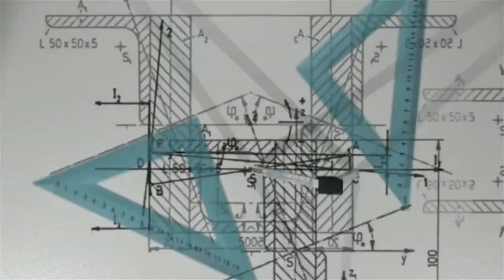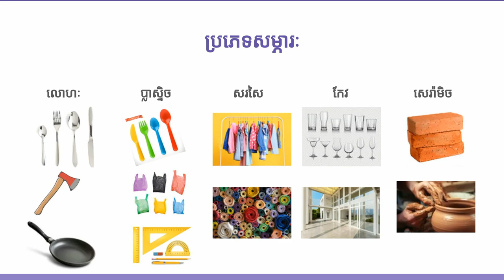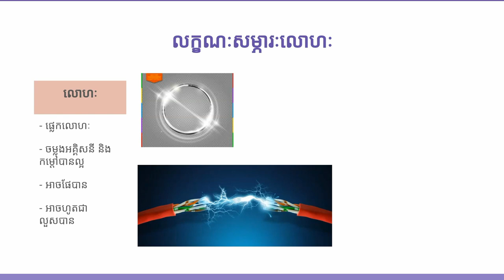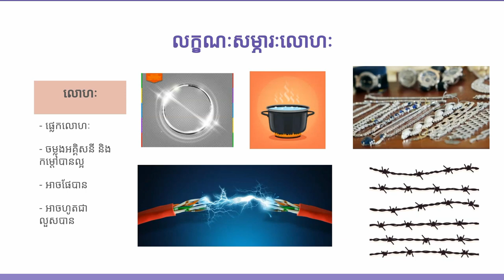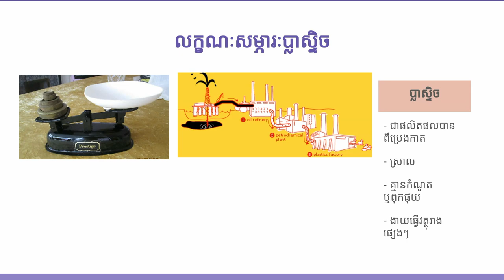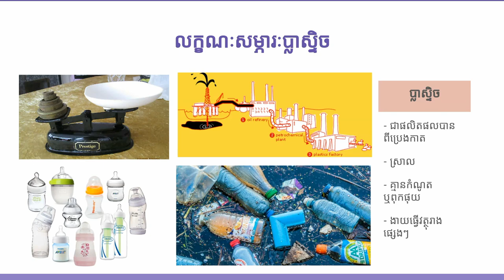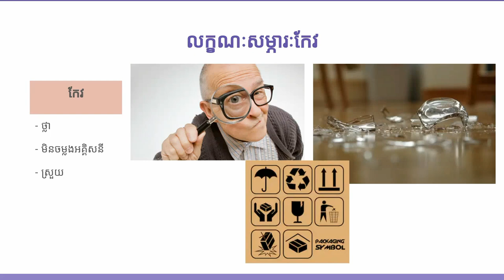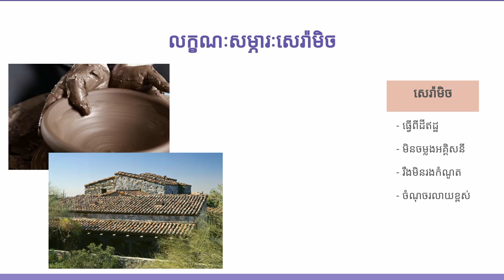គីមីវិទ្យា ថ្នាក់ទី៧ លក្ខណៈនៃសម្ភារៈ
តើKOOMPI STEAMជាអ្វី?
KOOMPI STEAM គឺជាកន្លែងដែលសិស្សានុសិស្សអាចស្វែងរកមេរៀន សម្រាប់ស្វ័យសិក្សាលើមុខវិទ្យាដែលទាក់ទងនឹង៖
១ វិទ្យាសាស្ត្រ Science
២ បច្ចេកវិទ្យា Technology
៣ វិស្វកម្ម Engineering
៤ សិល្បៈ Arts
៥ គណិតវិទ្យា Mathematics

1 Science
2 Technology
3 Engineering
4 Arts
5 Mathematics

គម្ពីរ,
គម្ពីរកុំព្យូទ័រ,
ស្វ័យសិក្សា,
គណិតវិទ្យា,
រូបវិទ្យា,
គីមីវិទ្យា,
គណិត,
រូប,
គីមី,
វិទ្យាសាស្ត្រ,
បច្ចេកវិទ្យា,
វិស្វកម្ម,
សិល្បៈ,
សិស្សពូកែ,
សិស្សឆ្នើម,

KOOMPI,
KOOMPI Computer,
KOOMPI STEAM,
Self-study,
Science,
Technology,
Engineering,
Art,
Math,
Physics,
Chemistry,
Smart Students,
Best students,